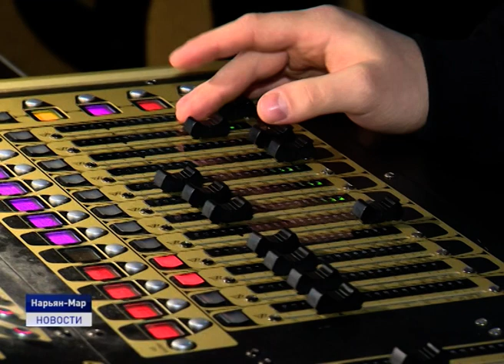ВСЕ ПРОФЕССИИ НУЖНЫ, ВСЕ ПРОФЕССИИ ВАЖНЫ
В Ненецком округе стартовал цикл профориентационных мероприятий для окружных школьников и студентов. Ребят познакомят со спецификой работы предприятий и учреждений. Первая экскурсия состоялась по Дворцу Культуры Арктика.